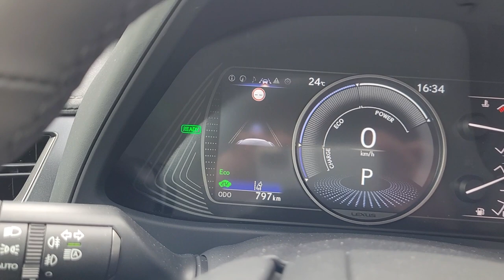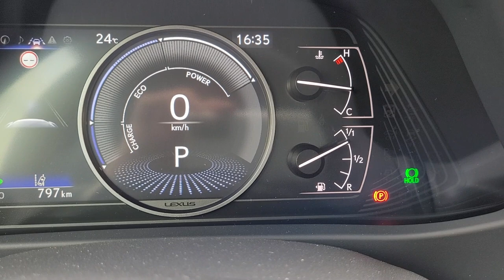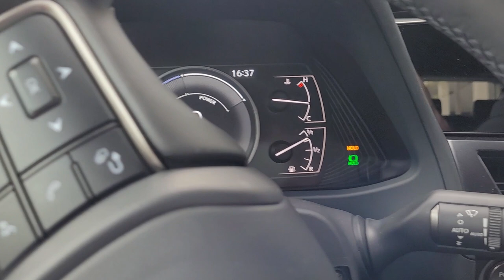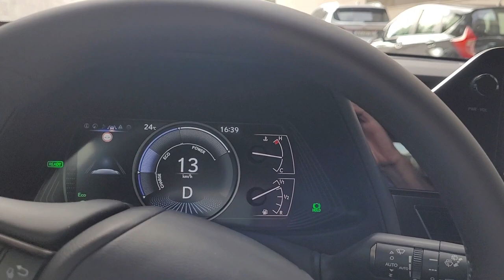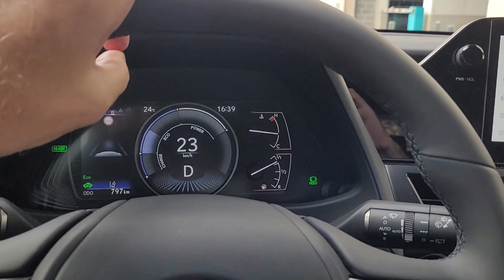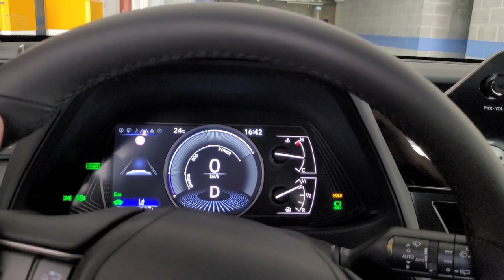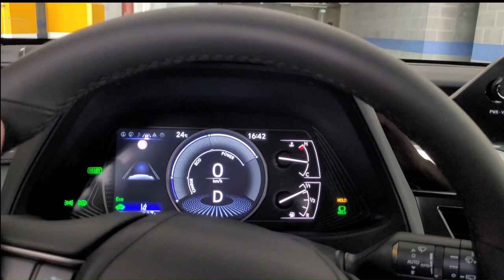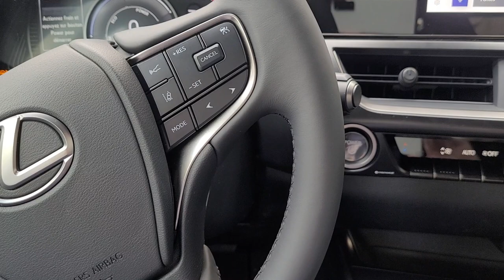Funções ocultas do seu automóvel Lexus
3 segredos do seu carro que Você não conhece. Caraterísticas escondidas que quase ninguém usa. O Lexus tem capacidades encobertas que poderá utilizar.